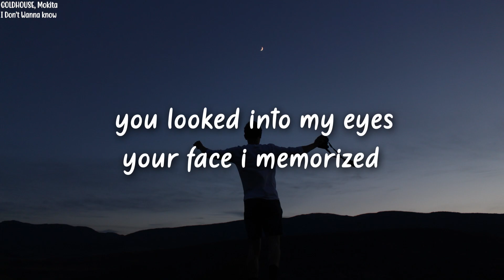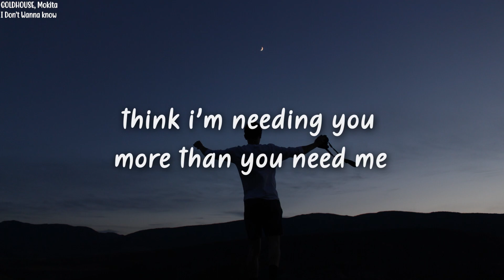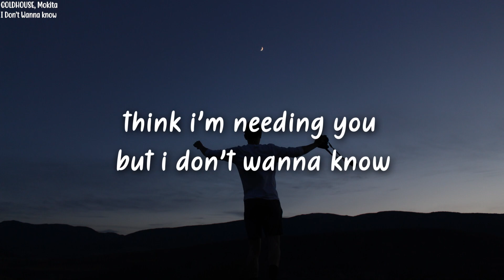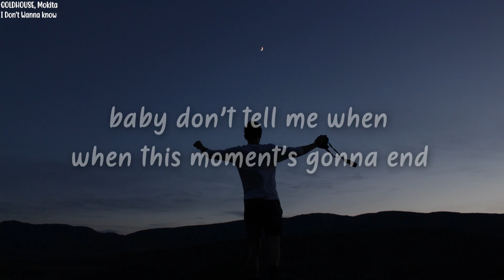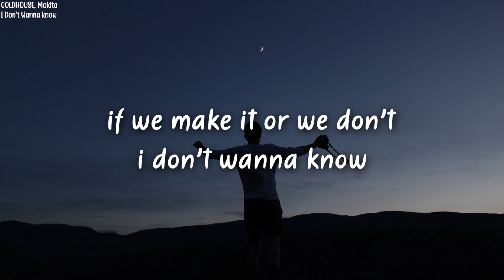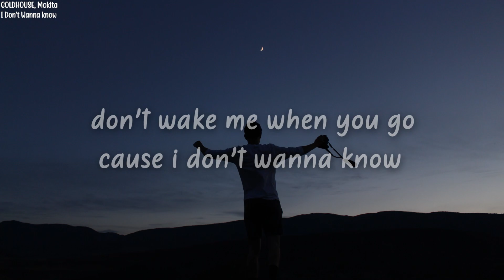GOLDHOUSE & Mokita - I Don't Wanna Know (Lyrics)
🌹 Lyrics:
GOLDHOUSE & Mokita - I Don't Wanna Know

I've seen better days
Sometime's life's hard to take
It gets hard to face it all alone

You looked into my eyes
Your face I memorized
Didn't say a word but you felt like home

Fill my head up with dreams and melodies
Think I'm needing you more than you need me
Think I'm needing you but I don't wanna know

If the skies about to fall
Or if we lose it all
If we make it or we don't
I don't wanna know
If the music starts to fade
And this feeling slips away
Don't wake me when you go

I've been locked away
These shackles that I've made
Built a wall that couldn't keep you out
Baby don't tell me when, when this moments going to end
Like precious gold, I can't let you go